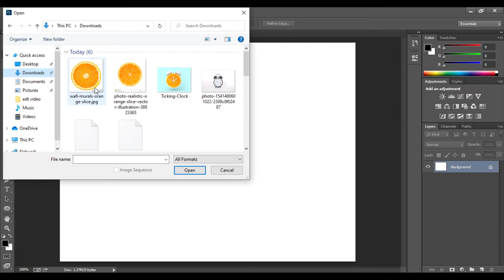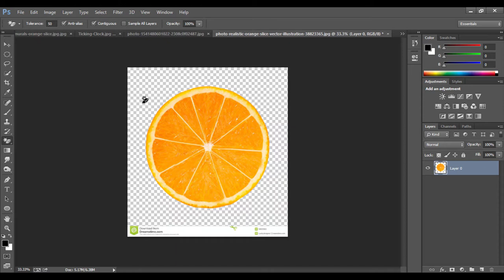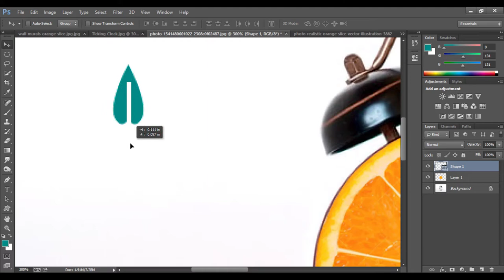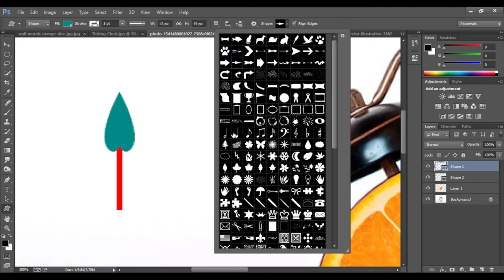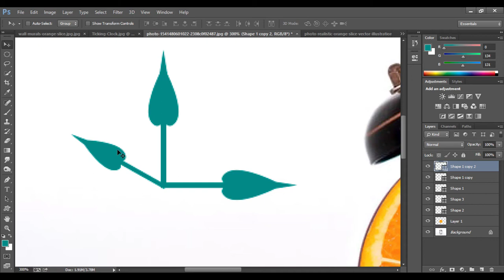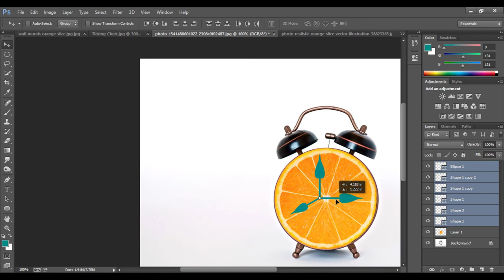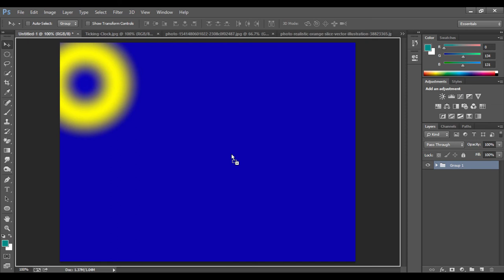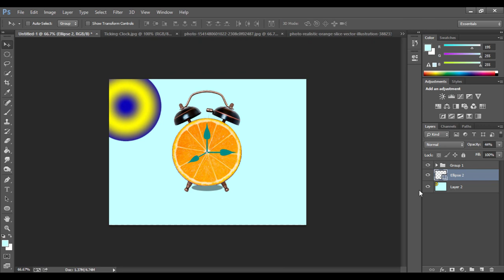Photoshop Creative art Orange Clock manipulation / Hs Cloud/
Welcome to HS​_CLOUD ... In this video, I will show you How to Create Photoshop Creative art Orange Clock manipulation Tutorial. I hope after watching this video, You can easily Create Photoshop Creative art Orange Clock manipulation And you will be must benefit from watching this video.